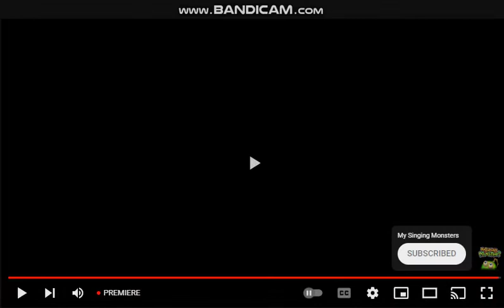Reaction to feast ember 2022